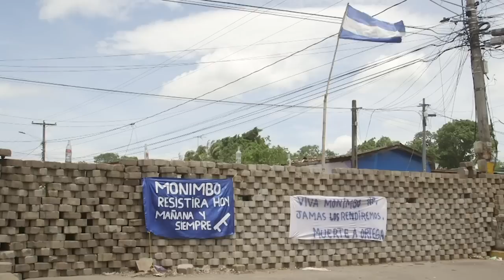100 días que pusieron en jaque a Ortega: Las lecciones de la Rebelión de Abril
Cuatro años después de la Rebelión de Abril, analizamos las enseñanzas de esa primera etapa de la resistencia cívica con tres de sus miles de protagonistas: la estudiante universitaria Yaritzha Mairena, expulsada de la UNAN Managua y presa política excarcelada; el académico Ernesto Medina, exrector de la UAM y de la UNAN-León, que participó en los dos diálogos nacionales; y el activista Jesús Téfel, también expreso político e integrante de la Unidad Nacional Azul y Blanco.